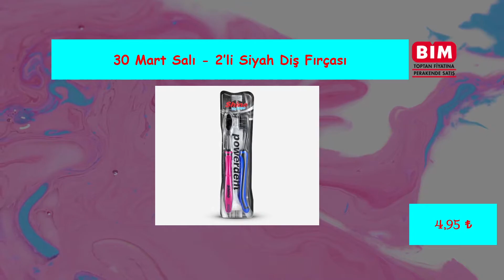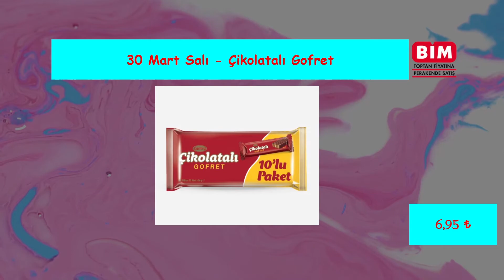30 Mart Salı | Bim Aktüel kataloğu | Bim İndirim Kataloğu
Fairy 90’lı Bulaşık Makinesi Tableti
Sıvı Bulaşık Deterjanı
Çamaşır Suyu 2 L + Power Jel 1000 g
Konsantre Çamaşır Yumuşatıcısı
Sıvı Sabun
2’li Siyah Diş Fırçası
Charcoal Diş Macunu
Ledli Ayna
EDT Parfüm Kadın - Erkek
Ev EşofmanTakımı Kadın
Dolgulu Sütyen Takımı Kadın
Desenli Makyaj Çantası
Pijama Takımı
3’lü Soket Çorap
Dudak Balmı
Saç Bakım Maskesi
Hindistan Cevizli Çikolata
Organik Hindistan Cevizi Yağı
Hindistan Cevizi Kaplamalı Bademli Hurma
Hindistan Cevizi Aromalı Gazoz
Hindistan Cevizi Parçacıklı Sütlü Çikolata
Hindistan Cevizi Sütlü İçecek
Hindistan Cevizi Aromalı Türk Kahvesi
Hindistan Cevizli Kek
Hindistan Cevizli Kremalı Gofret
Kakaolu Fındık Kreması
Tahin
Üzüm Pekmezi
Demlik Poşet Çay
Tahıl Gevreği Loops & Kare
Müsli
Ballı Hardallı Mısır Cipsi
Çikolata Soslu Kaplamalı Kek
Beyaz Çikolatalı Gofret
Bitter Çikolatalı Gofret
Çikolatalı Gofret
Hindistan Cevizi Dolgulu Bar
Fındıklı Gofret
Karamelli Nuga Bar
12’li Kağıt Havlu
32’li Tuvalet Kağıdı
Deodorant Rexona 150 ml + 8’li Kotex Ultra
Sıvı Sabun Çeşitleri
10’lu AAA İnce Pil
10’lu AA Kalem Pil
3’lü 2032 Düğme Pil